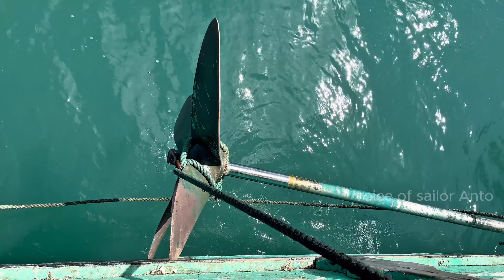மீன்பிடி படகின் ப்ரோபெல்லோர் எப்படி கழட்டுவாங்கனு தெரியுமா/HOW TO REPAIRING PROPELLER OFA BOAT#tamil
மீன்பிடி படகின் ப்ரோபெல்லோர் எப்படி கழட்டுவாங்கனு தெரியுமா/HOW TO REPAIRING PROPELLER OFA BOAT/Do you know how to remove the propeller of a fishing boat?tamiltrendingvideos